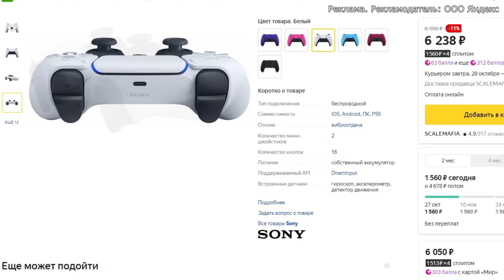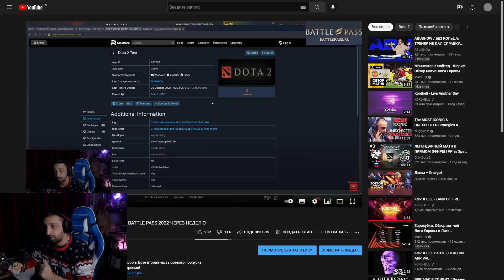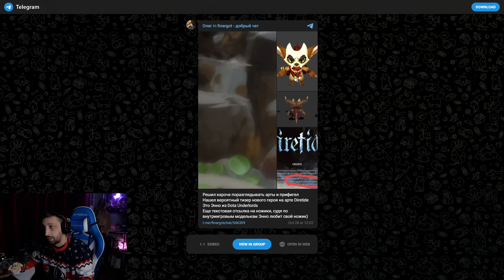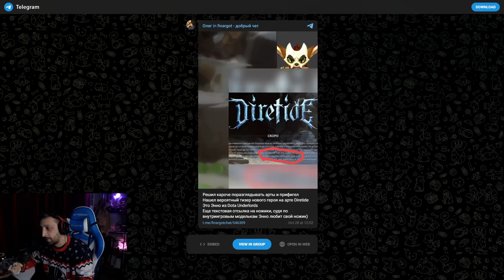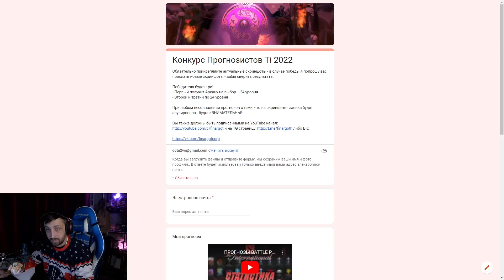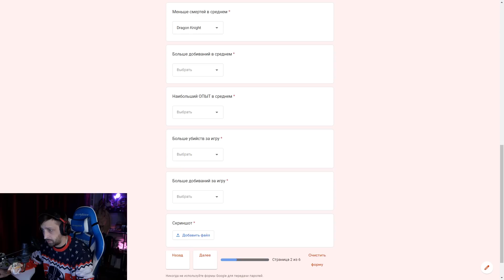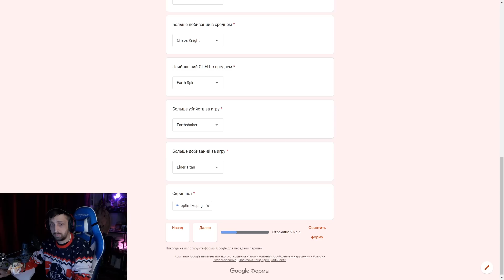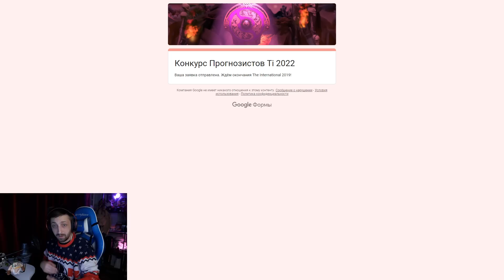Фикс АБУЗОВ СУВЕНИРОВ, НОВЫЙ ГЕРОЙ и КОНКУРС ПРОГНОЗИСТОВ Ti 2022 DOTA 2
0:00 Вступление
0:37 Фиксы Абузов
3:17 Новый Герой?
6:16 Конкурс Прогнозистов